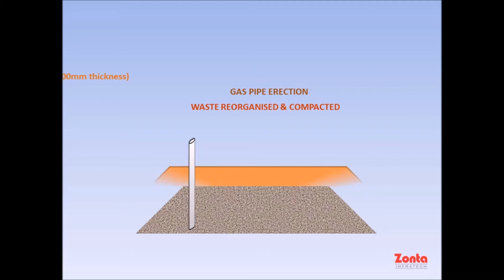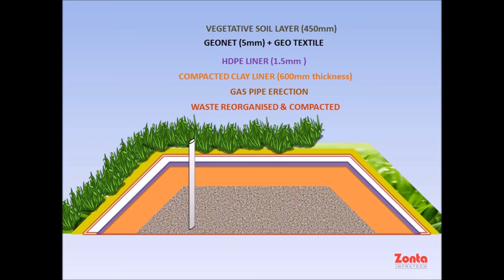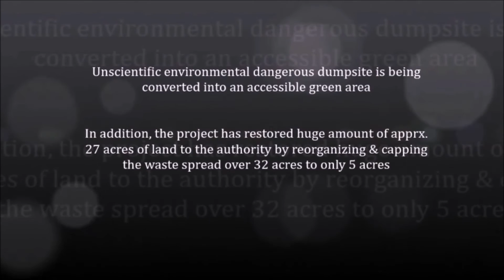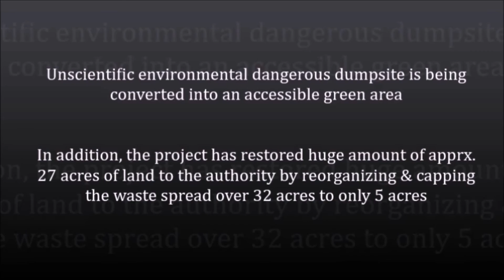Scientific Landfill Capping- Tirunelveli by Zonta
Scientific closure/ landfill capping of existing dumpsite at Ramayanpatti, Tirunelveli